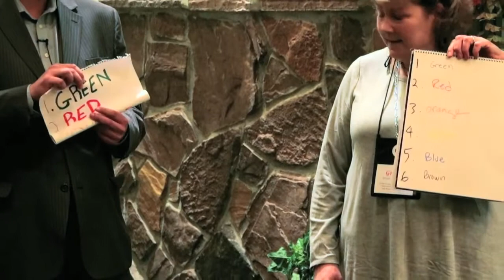Ari Paul Parlor/Stage Demo